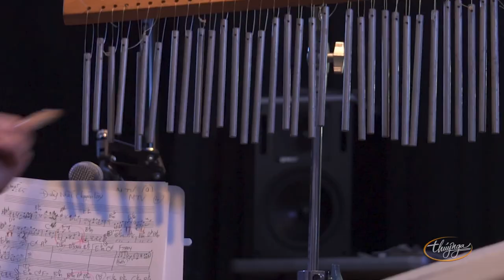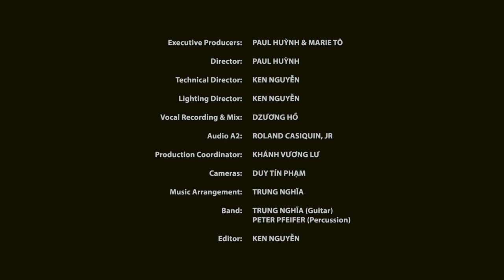Thúy Nga Music Box #2 | Ca Sĩ Mai Thiên Vân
With TRUNG NGHĨA (Guitars) and PETER PFEIFER (Percussion)

1. Đừng Nhắc Chuyện Lòng (Đài Phương Trang) 1:37
2. Một Phút Suy Tư (Vân Tùng) 8:17
3. Chuyến Tàu Hoàng Hôn (Minh Kỳ, Hoài Linh) 14:07
4. Những Đóm Mắt Hỏa Châu (Hàn Châu) 21:36
5. Chờ Đông (Ngân Giang) 27:50
6. Đàn Và Dây (Vũ Đức Sao Biển) 35:46
7. Kẻ Yêu Thầm (Mỹ Huyền) 43:13
8. Xin Đừng Trách Đa Đa (Võ Đông Điền) 48:56
9. Đoạn Tuyệt (Thái Thịnh) 55:29

Executive Producers: PAUL HUỲNH & MARIE TÔ
Director: PAUL HUỲNH
Technical Director: KEN NGUYỄN
Lighting Director: KEN NGUYỄN
Vocal Recording: HỒ DZƯƠNG
Mix: JOHN TOMLINSON
Audio A2: ROLAND CASIQUIN, JR
Production Coordinator: KHÁNH VƯƠNG LƯ
Cameras: DUY TÍN PHẠM
Music Arrangement: TRUNG NGHĨA
Band: TRUNG NGHĨA (Guitars); PETER PFEIFER (Percussion)
Makeup: HƯƠNG VŨ
Editor: KEN NGUYỄN